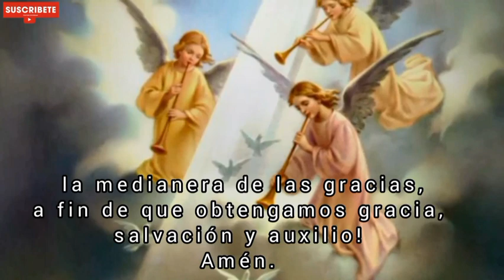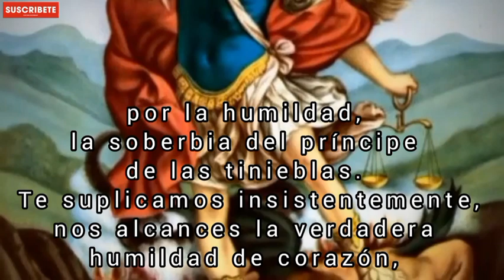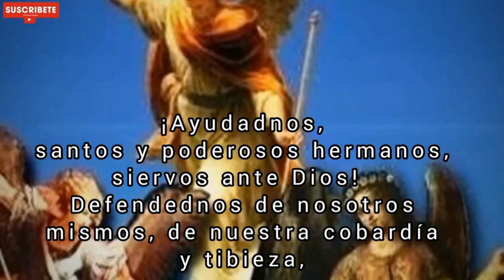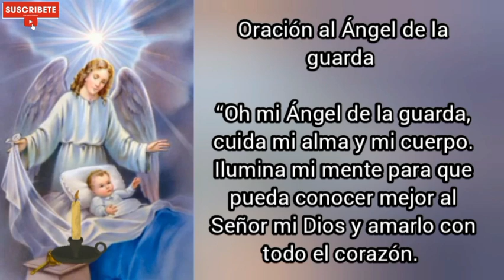Oración a los Arcángeles y Ángel de la Guarda, Martes 01 de Agosto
oremos a los Arcángeles y Ángel Custodio